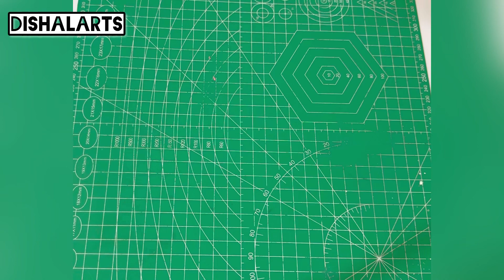Air dry Clay Candle tea light holder craft/ Lakshmi maa Paduka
Candle holder
Candle tea light holder
Clay art for tea light holder
Air dry clay art
Mouldit clay art
Easy clay art for beginners
Craft ideas with clay
Diy ideas with clay
Super clay art
Beautiful lakshmi paaduka diy clay art
Lakshmi paaduka making
Lakshmi maa paaduka craft
Diwali craft
Diwali Diya decor
Kaarthikay deepam craft ideas
Deepam diy art

Materials used for the craft:-

Mouldit clay (purchase link )

Deal of the day: Fevicryl Mould It, 900 g, Clay Set for Modelling and Sculpting, Air Dry Clay for Art and Craft, Gift for Artists, Students, Children

Sculpting Tools-

Qatalitic Set of 5 Palette Painting Knives of Various Sizes & Shapes, Stainless Steel Scraper Spatula Polished Brown Handle for Artist Canvas Oil Paint Color Mixing

Acrylic paint-

Deal of the day: Fevicryl Acrylic Colours Sunflower Kit (10 Colors x 15 ml) DIY Paint, Rich Pigment, Non-Craking Paint for Canvas, Wood, Leather, Earthenware, Metal

Music